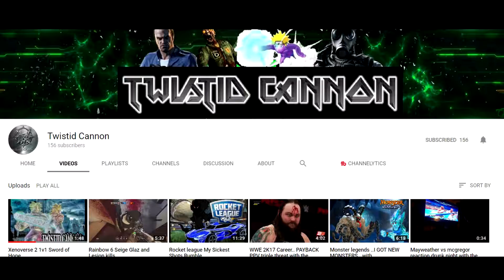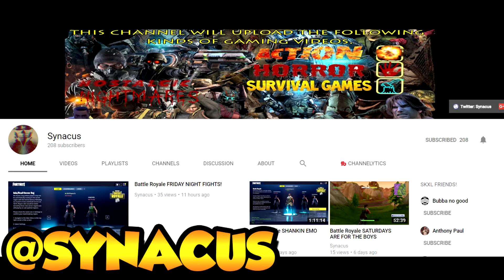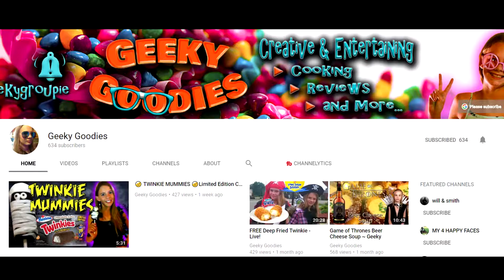TOP 5 SUBS OF THE WEEK - GAIN LOYAL SUBS ONLY #4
Song - Lil Uzi Vert - Sauce It Up